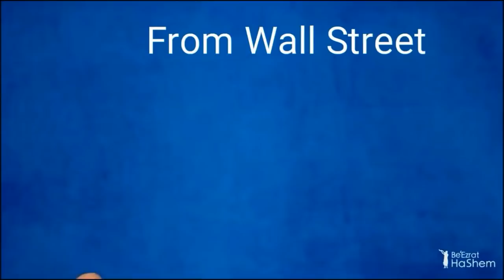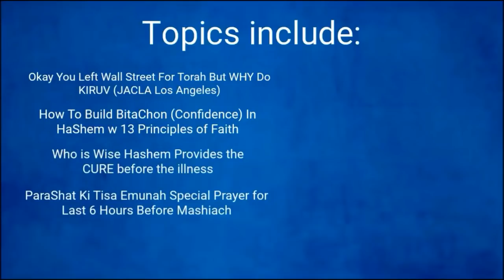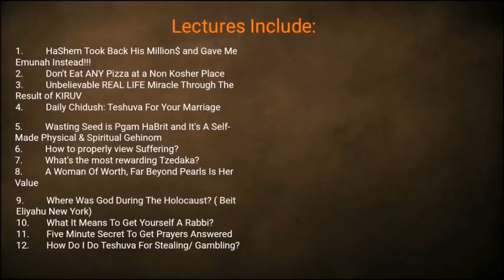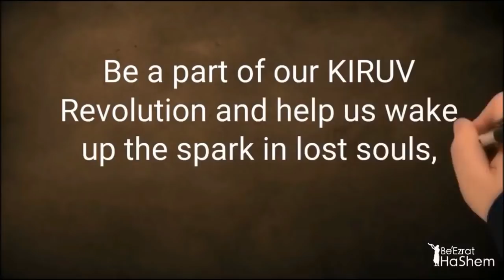How To Attain Ruach HaKodesh PART 2 - MUSSAR Pirkei Avot (112)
In this Shiur by Rabbi Yaron Reuven, he discusses the importance of taking Torah learning seriously and the different types of students described in the mishnah. He emphasizes the significance of utilizing the gift of understanding and memory in Torah learning, as well as the need to devote time and effort to studying.

The focus is on the value of watching one's eyes and maintaining modesty in order to enhance Torah learning. Rabbi Yaron Reuven shares inspiring stories from the lives of Torah scholars, highlighting the importance of making sacrifices and dedicating oneself to Torah study. The ultimate goal is to internalize and apply the teachings of Torah in everyday life to attain ruach hakodesh.

00:00:00 Introduction
00:05:28 Review of the first type of student. Attend the shiurim and make notes
00:29:43 Review of the second type of student
00:39:43 The third type of student. Don’t treat the Torah like a song or an ordinary book. Being poor in terms of Torah knowledge
01:03:03 The fourth type of student. Don’t be discouraged if you have trouble learning and remembering. Hear this now
01:28:35 The steps to get Ruach HaKodesh
02:35:04 The secret to get Ruach HaKodesh